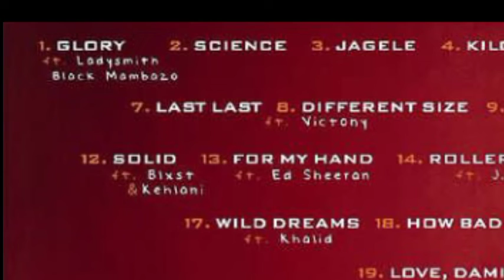Burna Boy Album List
The African giant music maker bring u a hit during the mids of the year.